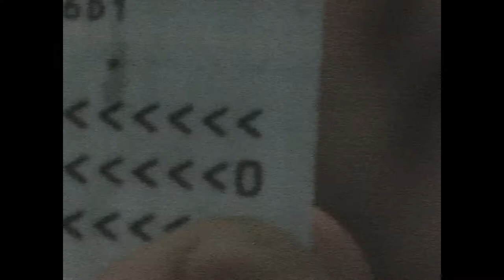アントニオ (Antonio) | Teaser Trailer (2020)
Próximamente...